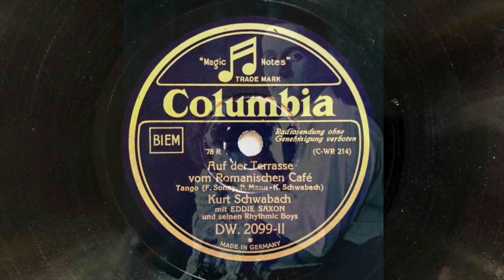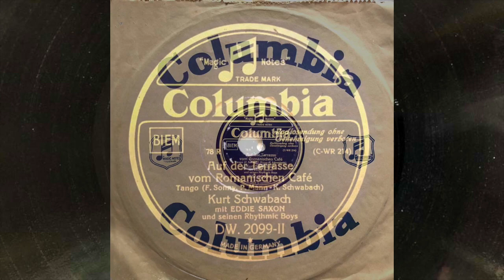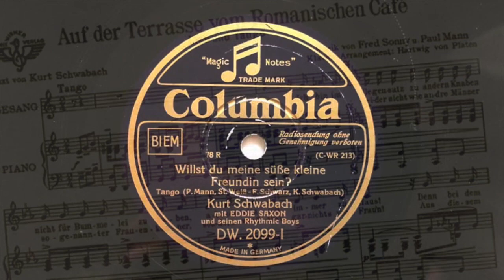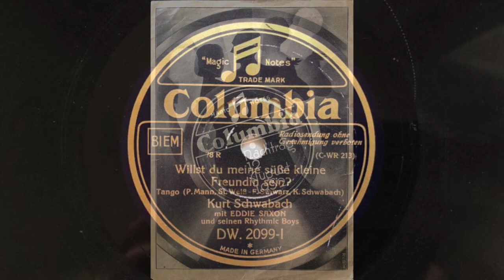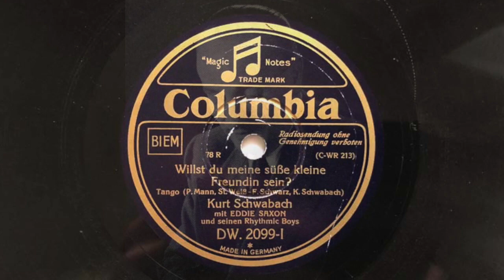Auf der Terrasse vom Romanischen Café - Willst du meine kleine süße Freundin sein - Kurt Schwabach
a) Auf der Terrasse vom Romanischen Café (Sonny/Mann/Schwabach)
b) Willst du meine kleine süße Freundin sein? (Mann/Weiß/Schwabach)

KURT SCHWABACH
mit EDDIE SAXON und seinen Rhythmic Boys

a) Mx: C-WR 214, COLUMBIA DW 2099
    Berlin, Dezember 1931
b) Mx: C-WR 213, COLUMBIA DW 2099
    Berlin, Dezember 1931

KURT SCHWABACH tat es einiger seiner Autoren-Kollegen der Weimarer Jahre gleich und sang eigene Lieder auf Platte.

Leider sind nur wenige Aufnahmen von ihm überliefert, doch reiht er sich so in die Liste der singenden Autoren wie FRIEDRICH HOLLAENDER, WILLY ROSEN, RALPH ERWIN, AUSTIN EGEN und MISCHA SPOLIANSKY ein...

Auffällig ist sein modern wirkender, leicht "schnodderiger" Stil, der zum modernem Auftreten beim "Romanischen Café" sehr gut passt.

Das "Romanische Café" hinter der Berliner Gedächtniskirche galt in den Zwanziger Jahren als Treffpunkt der Literaten und Künstler, Hierarchien der Berühmtheit und Bedeutung der Gäste drückten sich in Bezeichnungen wie "Nichtschwimmerbecken" für den Nachwuchs und "Schwimmerbecken" für die Haute Volée aus. Auch hatte das "Romanische Café" einen eigenen Zeitungskellner, der auf Nachfrage die entsprechenden Artikel un Themen aus der internationalen Presse kredenzen konnte.

Das Gebäude war im Krieg stark beschädigt und 1950 endgültig abgerissen worden. An seiner Stelle steht das heute in die Tage gekommene "Europa-Center".